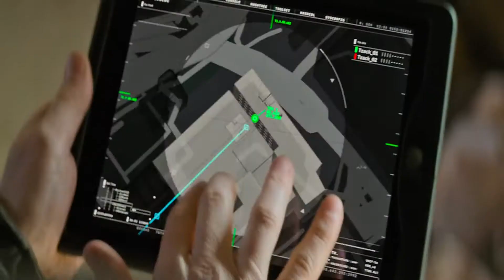Mission Impossible Fallout 2018 Tom Cruise Running Scene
Ethan Hunt Chases August Walker to get the deactivation Key of the Tritium bomb